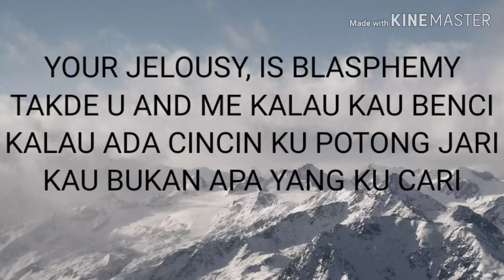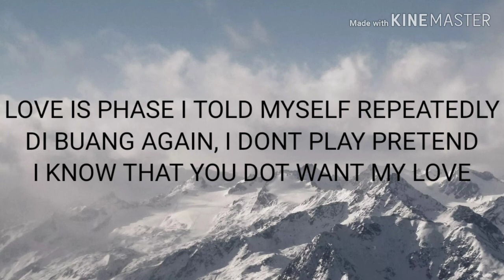Cemburu - yonnyboi & zynakal